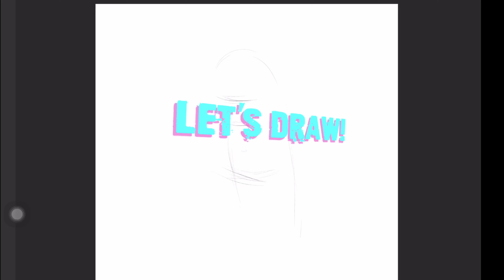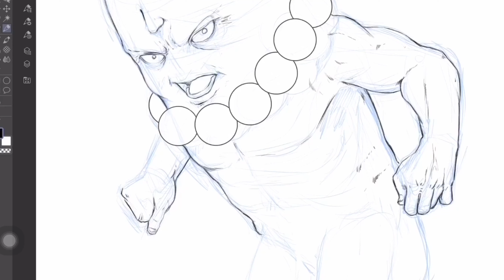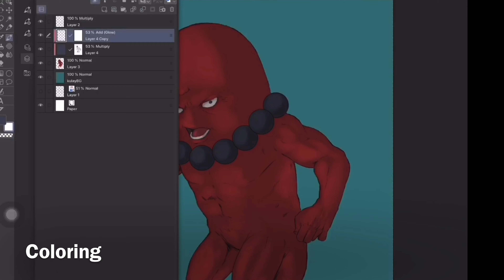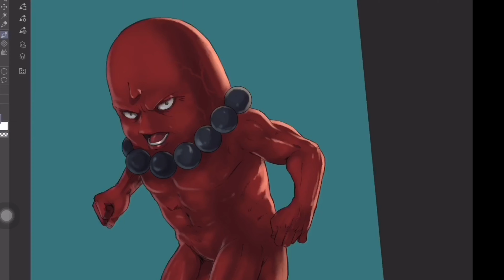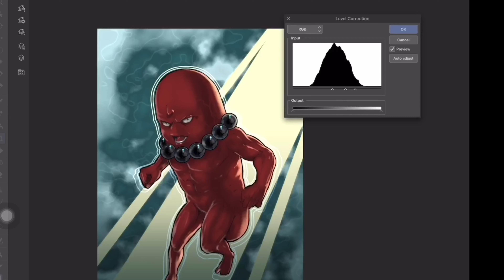LET’S DRAW 007 - HOTDOG PRINCE ( by Francis Martelino) - Fanart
Here's some more fanart!  Literal Big PP.
The HotDog Prince is a local Philippine Komiks created by Francis Martelino.